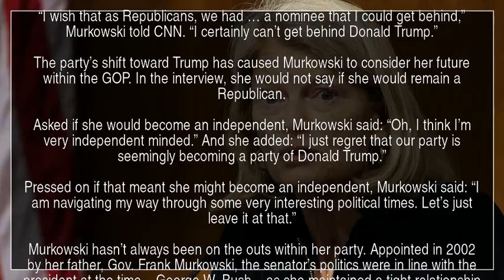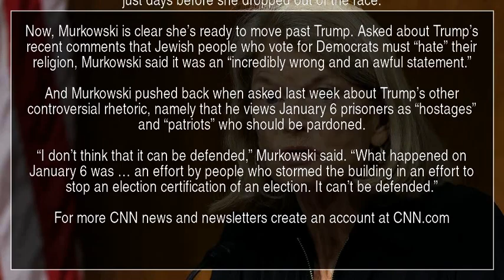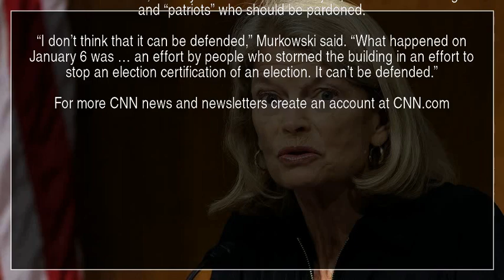Lisa Murkowski, done with Donald Trump, won’t rule out leaving GOP | YT News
Sen. Lisa Murkowski, aghast at Donald Trump’s candidacy and the direction of her party, won’t rule out bolting from the GOP.

The veteran Alaska Republican, one of seven Republicans who voted to convict Trump in his second impeachment trial amid the aftermath of January 6, 2021, is done with the former president and said she “absolutely” would not vote for him.

“I wish that as Republicans, we had … a nominee that I could get behind,” Murkowski told CNN. “I certainly can’t get behind Donald Trump.”

The party’s shift toward Trump has caused Murkowski to consider her future within the GOP. In the interview, she would not say if she would remain a Republican.

Asked if she would become an independent, Murkowski said: “Oh, I think I’m very independent minded.” And she added: “I just regret that our party is seemingly becoming a party of Donald Trump.”

Pressed on if that meant she might become an independent, Murkowski said: “I am navigating my way through some very interesting political times. Let’s just leave it at that.”

Murkowski hasn’t always been on the outs within her party. Appointed in 2002 by her father, Gov. Frank Murkowski, the senator’s politics were in line with the president at the time – George W. Bush – as she maintained a tight relationship with the senior GOP senator from her state, Ted Stevens, who helped build Alaska through federal dollars he funneled back home.

She later found herself at odds with Sen. John McCain’s running mate, the then-Alaska Gov. Sarah Palin, who had been sharply critical of her father. As the tea party rose in 2010, Murkowski was at sharp odds with the insurgent right-wing of her party. She lost a primary in 2010 to Republican Joe Miller, only to later hold on to her seat after she became the second candidate ever to win a write-in campaign for Senate in the general election.

Murkowski skated to reelection in her next two elections, even after voting to convict Trump in 2021, voting against Brett Kavanaugh for the Supreme Court in 2018 and supporting Ketanji Brown Jackson in 2022. She had been targeted by Trump and his allies in 2022 but was backed by Senate GOP Leader Mitch McConnell and his high-spending outside group.

In the 2024 cycle, Murkowski – along with Republican Sen. Susan Collins of Maine – offered a late endorsement of former South Carolina Gov. Nikki Haley, just days before she dropped out of the race.

Now, Murkowski is clear she’s ready to move past Trump. Asked about Trump’s recent comments that Jewish people who vote for Democrats must “hate” their religion, Murkowski said it was an “incredibly wrong and an awful statement.”

And Murkowski pushed back when asked last week about Trump’s other controversial rhetoric, namely that he views January 6 prisoners as “hostages” and “patriots” who should be pardoned.

“I don’t think that it can be defended,” Murkowski said. “What happened on January 6 was … an effort by people who stormed the building in an effort to stop an election certification of an election. It can’t be defended.”

For more CNN news and newsletters create an account at CNN.com

Donald Trump Lisa Murkowski GOP Frank Murkowski YTNews YT News Youtube news News Daily news Sports news Political news Economic news Cultural news International news Hot news YT news Youtube News Iran news World news Special news Analytical news Election news Technology news Entertainment news Israel news